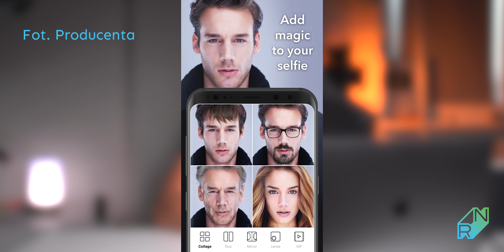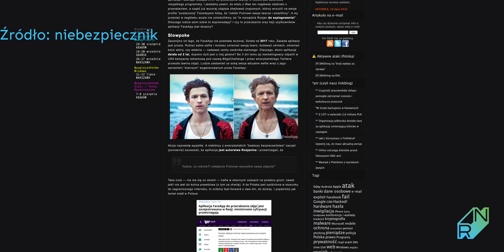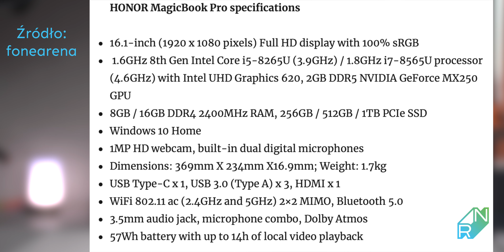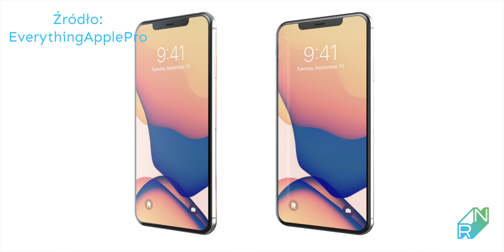iPhone 11, Note 10, Mate 30 Pro i FaceApp TechNews 22 | Robert Nawrowski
Muzyka:🔈
Mój sprzęt wideo/audio: 📽️ 📷